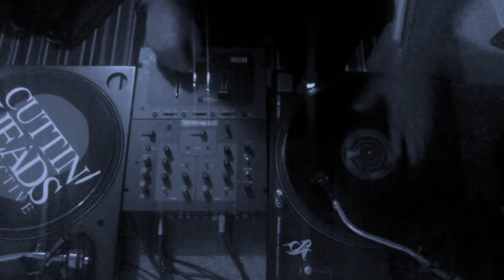JusMe, Cuttin' Heads Collective, Freestyle.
Freestyle with Cut & Pastes "Cadence with Rhythm and Flow" over a Jimmy Penguin beat.